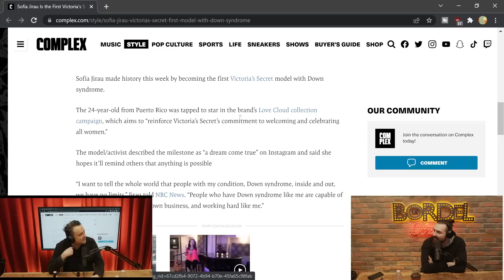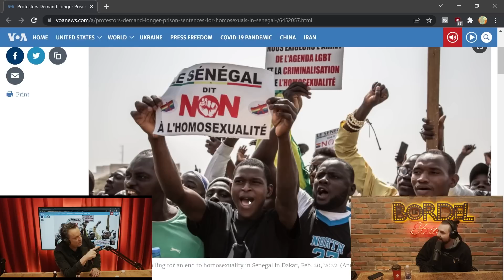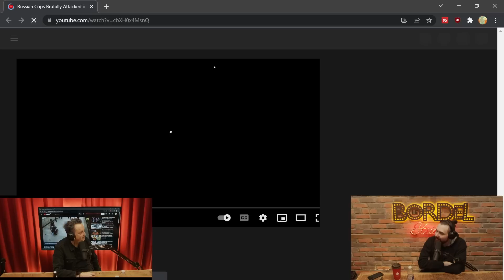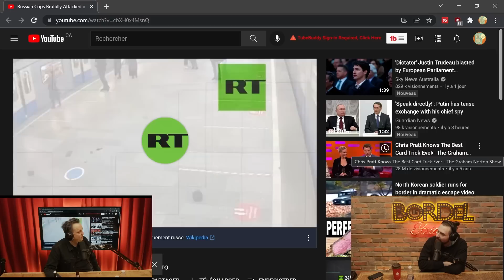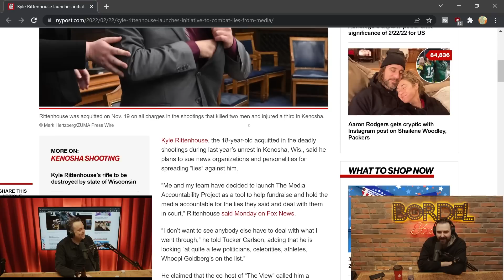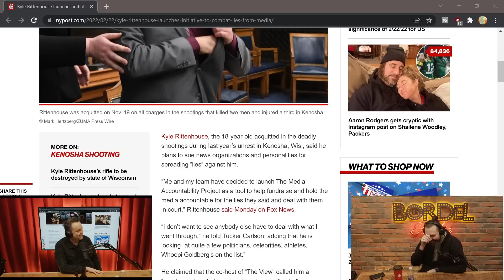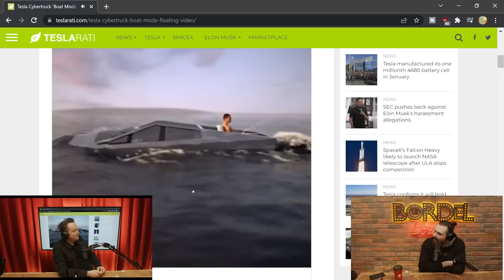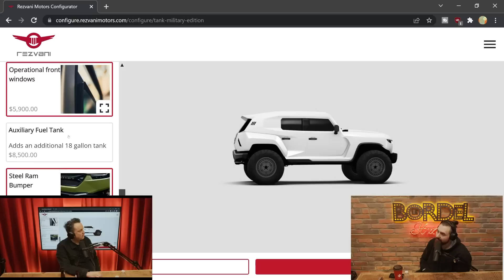2 Drink Minimum | Episode 245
This week on 2DM, we talk about Olivier Aubin-Mercier Vs. a chimp, a Puerto Rican model, Senegal's homophobe protesters, Poseidon's Ukraine ambitions, burying bodies, eye exams & more.

2 Drink Minimum episodes are also available on YouTube, Apple Podcasts, Google Podcasts, Amazon Music, Stitcher and Spotify.

If you understand french, get your tickets for Sous Écoute at the Bell Centre: